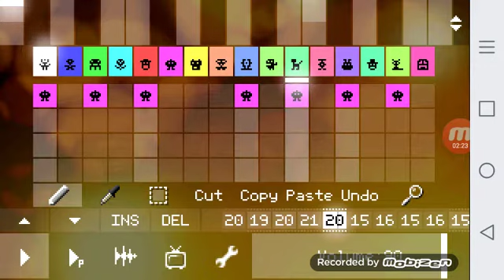Sparta tween base